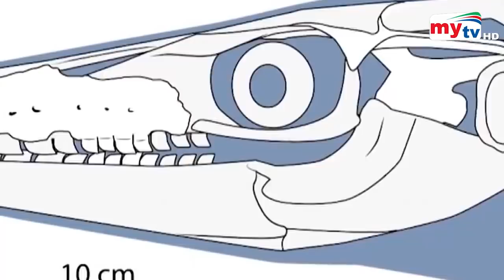পাওয়া গেল ৬ কোটি বছর বয়সের টিকটিকি ! | Oldest Lizard in World | Bangla News | Mytv News